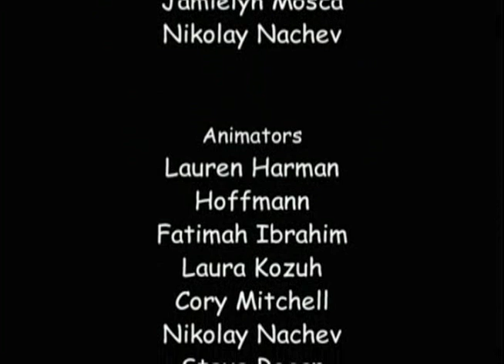Timmy: The Rock Opera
A clip from "Home Movies" editing together their "Tommy" parody "Timmy". From the episode "Temporary Blindness" from the fourth season. Copyright by their respective holders and Brendon Small.